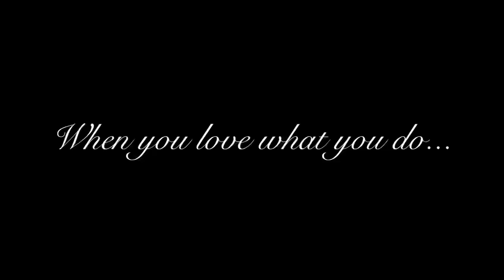TPF COTTON fall harvest 2022. Georgia Cotton! John Deere cp770 harvesters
TPF COTTON fall harvest 2022. Georgia Cotton!